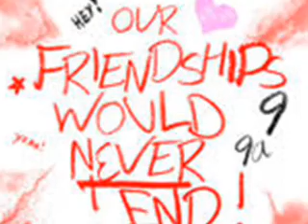chrysanthemum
guyzz miz u ol take care olweiz ha!!